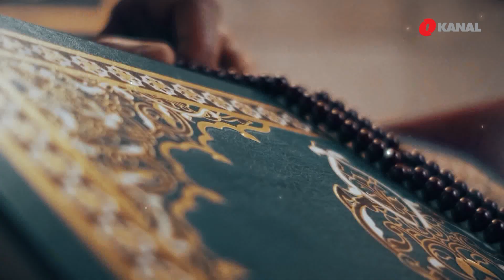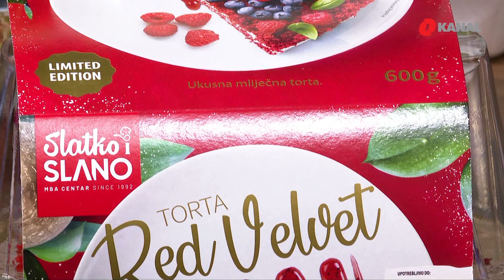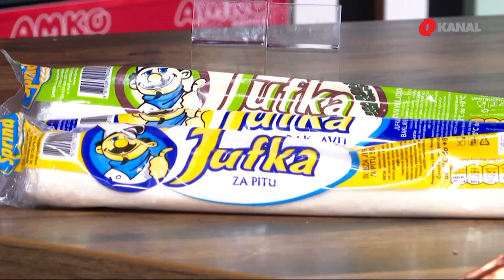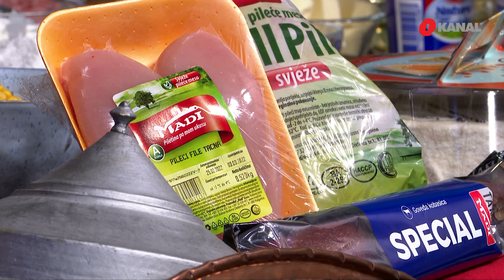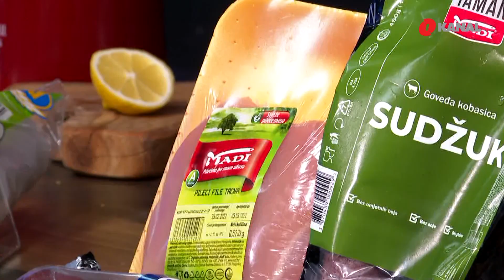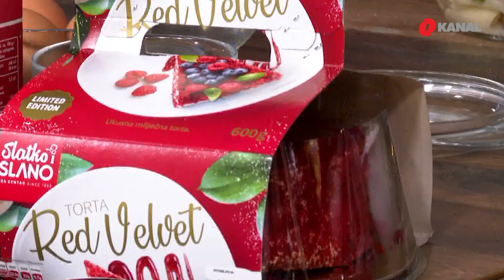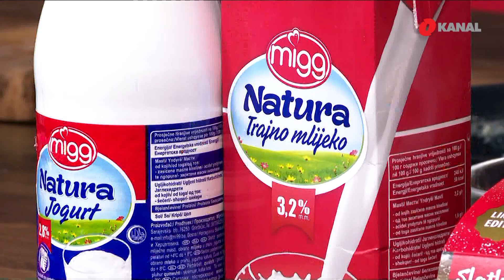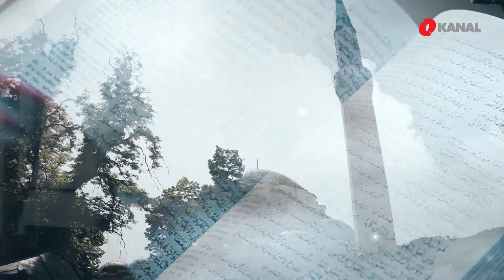Ramazanska kuhinja sa Sabihom i Bilalom #15 - Kako se prave ružice sa suhim šljivama?